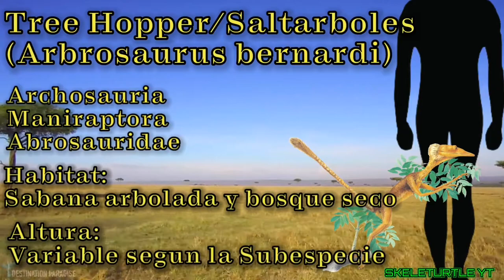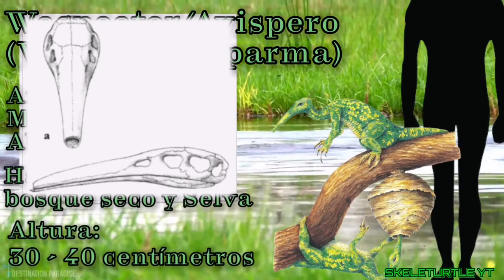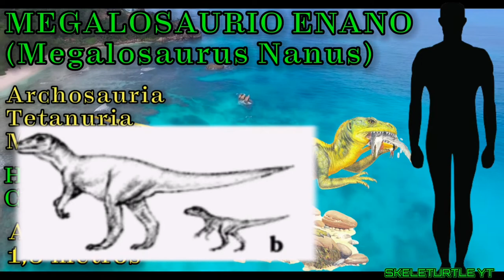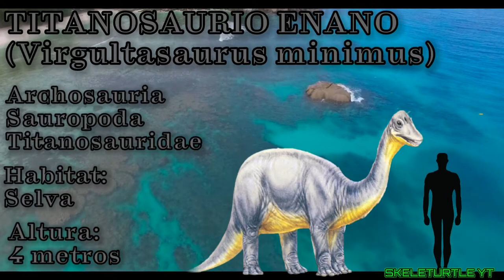THE NEW DINOSAURS: Episodio 1/África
0:14 Africa continental

Especies:

0:40 Lank/Girafalto

1:08 Flarp/Agitrillo

1:32 Tree Hopper/Saltarboles

2:05 Waspeater/Avispero

3:24 Madagascar

3:41 Megalosaurio - Greater Whead/Cabezicuña mayor

4:27 Titanosaurio

5:16 Seychelles

6:04 Megalosaurio Enano - Lesser Whead/Cabezicuña menor

6:45 Titanosaurio Enano

Musica utilizada

Turok Evolution - Jungle Hunter

Turok Evolution - Hunter's Peril